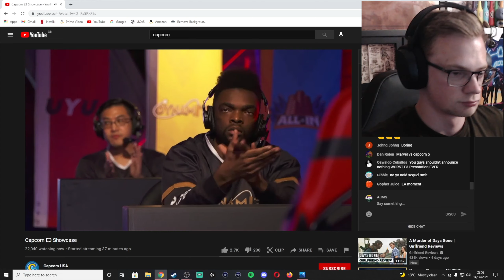Capcom SAVED E3 2021